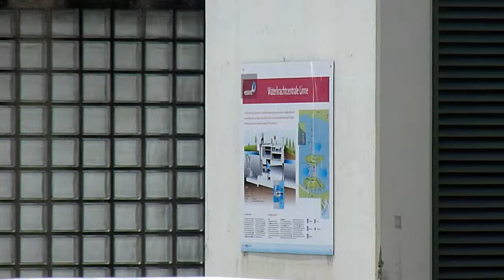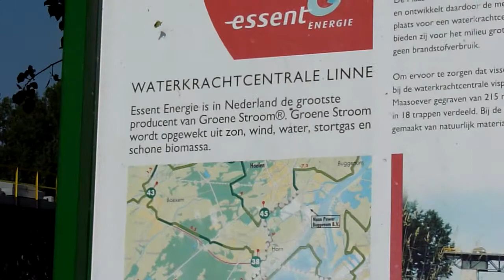waterkrachtcentrale Linne 9 september 2012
fietstocht waterkrachtcentrale Linne 9 september 2012